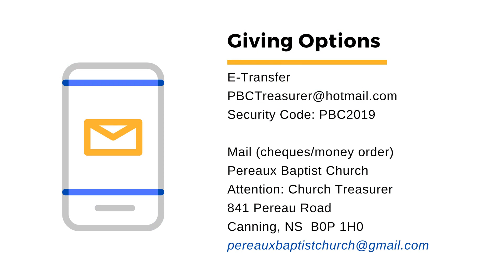"Jesus at Work" - Church at Home August 6, 2023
Welcome to worship online with Pereaux Baptist Church! We welcome Rev. Dr. Matthew Walsh as he shares the message with us. Matt will be providing pulpit supply throughout the summer. We are fortunate to have had many wonderful pastors join us in ministry over the last year during the search for a Pastor of Preaching and Congregational Care.

Scripture Readings: 2 Samuel 11: 26-12:10; Psalm 32: 1-11; Galatians 2: 15-21